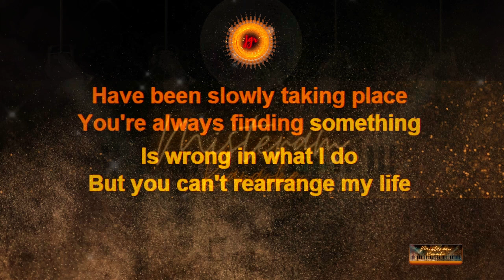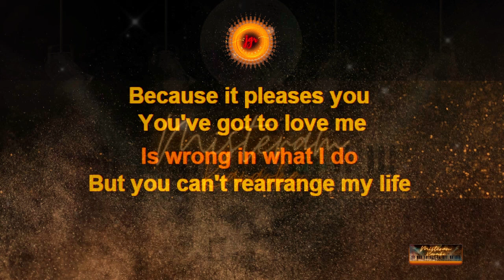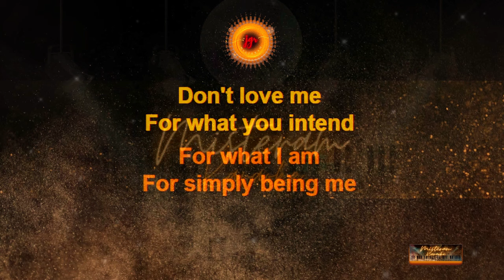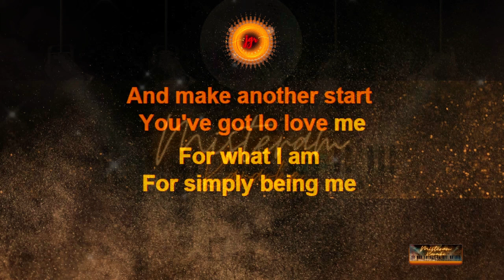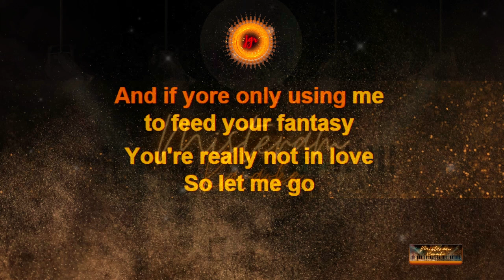Carpenters - Love me for what i am (KARAOKE VERSION)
This is my Karaoke cover of Love me for what i am by Carpenters .

Timecode:
0:00 Intro
0:08 Start